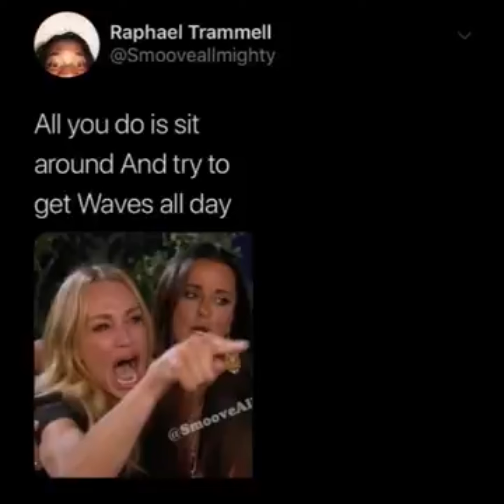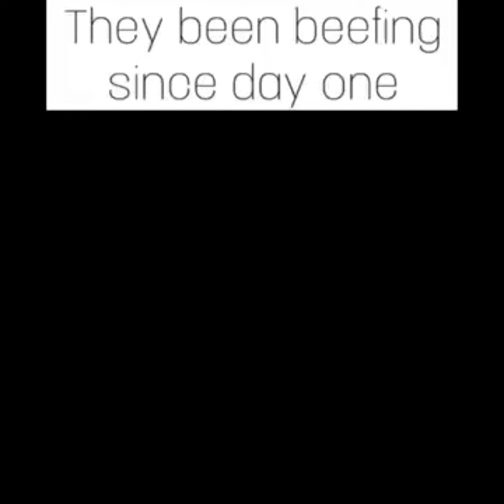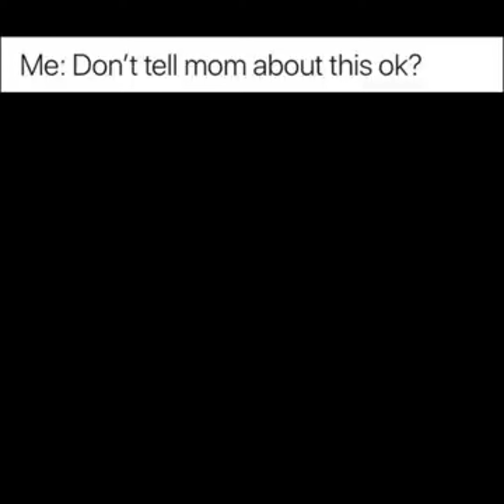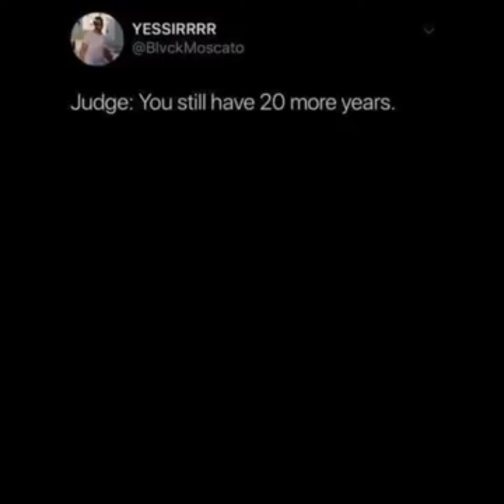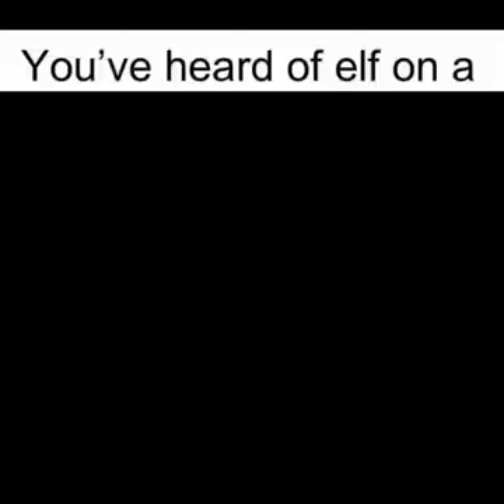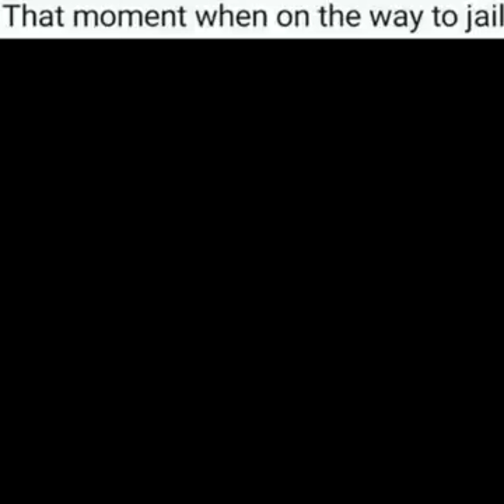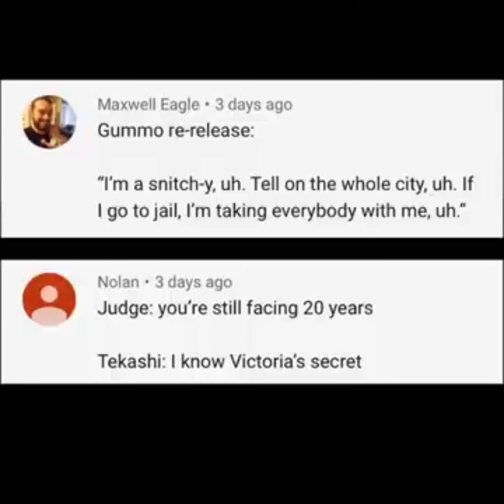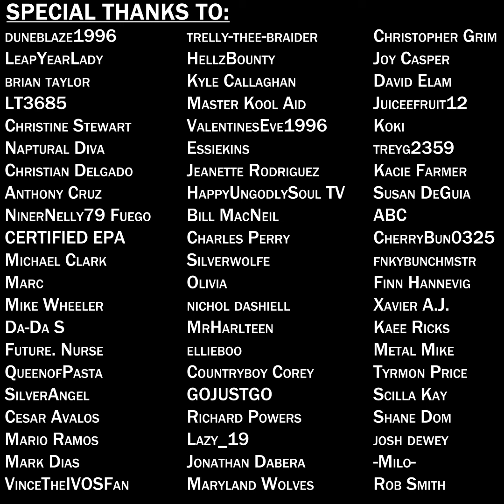Mentally Mitch Mash-up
00:00 Tw1tterPicasso
03:10 Confused Cat Memes
09:09 6nitch9ine Memes cont'd
19:09 2 Degrees Animated Skit
20:09 Thank you Channel Members!